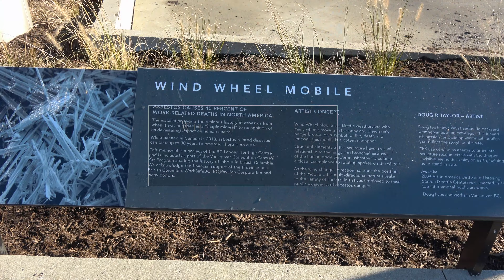Canada Place - Wind Wheel Mobile Kinetic Sculpture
On a corner of the seawall adjacent to the Vancouver Convention Centre, there's a newly installed piece of public art that if you blink, you might miss it. Wind Wheel Mobile definitely deserves a closer look: a shiny metallic mobile in constant motion with wheels within wheels turning effortlessly. Perfect kinetic backdrop for a scenic selfie that is completely off the beaten path and almost hidden from view!